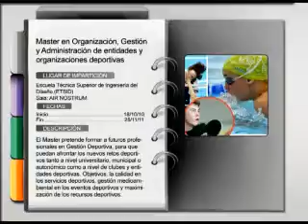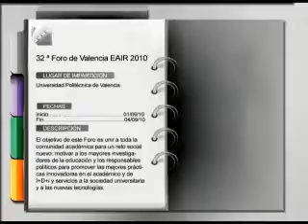Agenda 12/07/2010 (parte 1)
Agenda Polifutur 12/07/2010